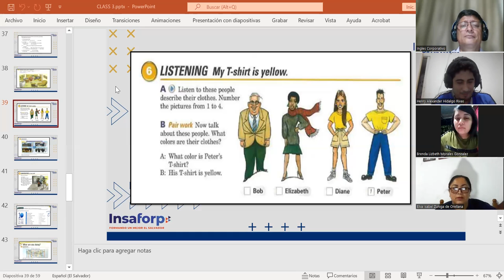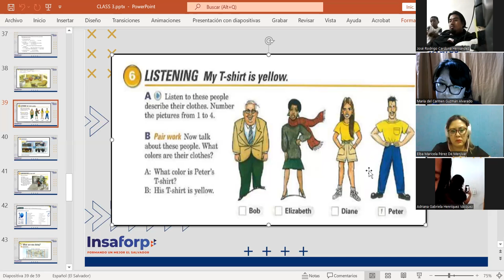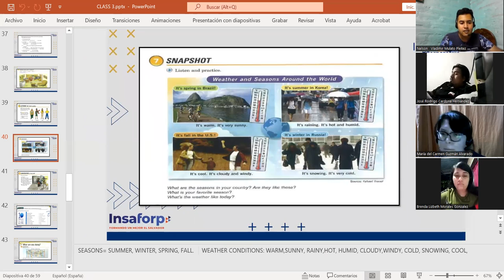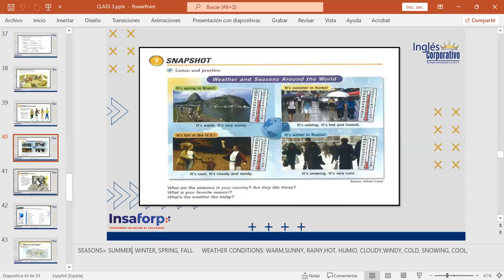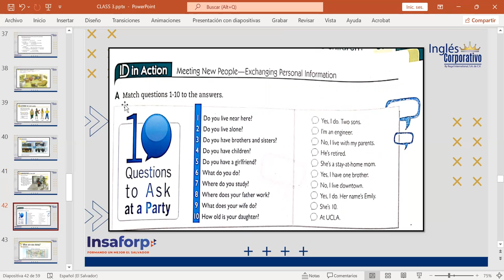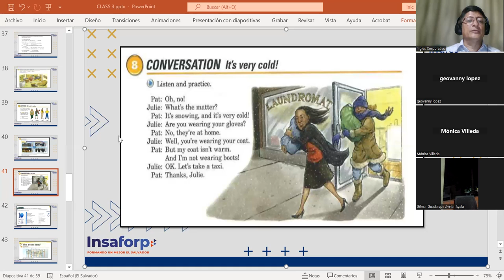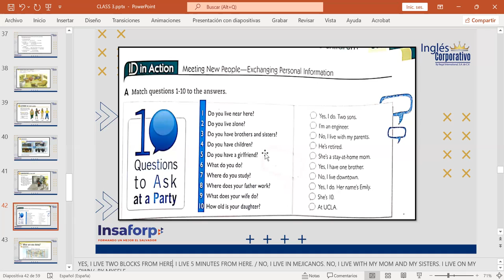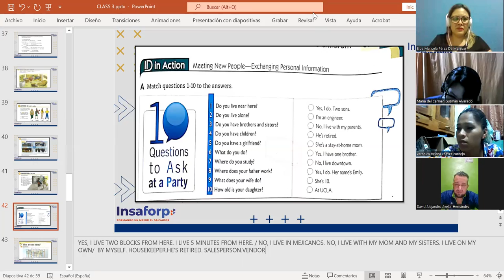CLASS # 12-5-5-2023-FI-REGAL-05-MARTINEZ DE LEON-SEASONS AND WEATHER CONDITIONS